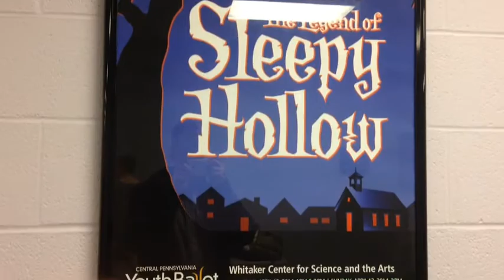Super Mom Sara Clepper